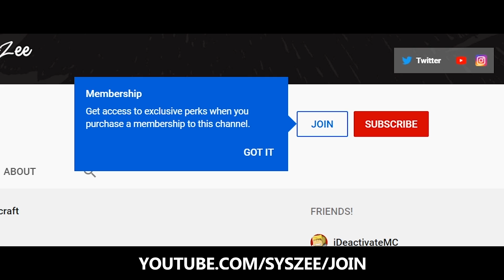Piglin Chief BOSS In Minecraft 1.16?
The Minecraft 1.16 update is finally in development, with new snapshots bringing amazing new features, like piglins! Check out this idea for a piglin boss in Minecraft 1.16, along with new weapons/tools, decorations, and more!

Special thank you to Endergy for asset creation.